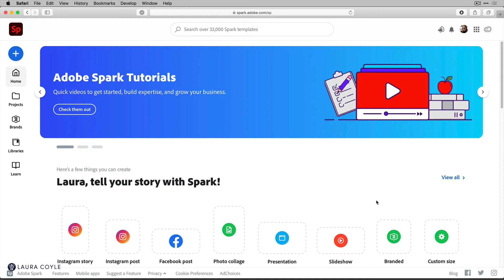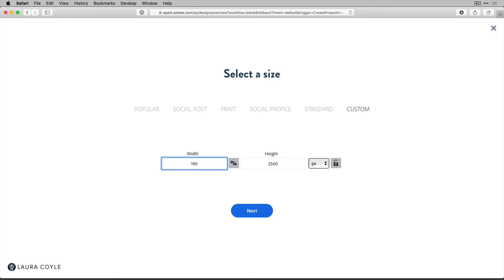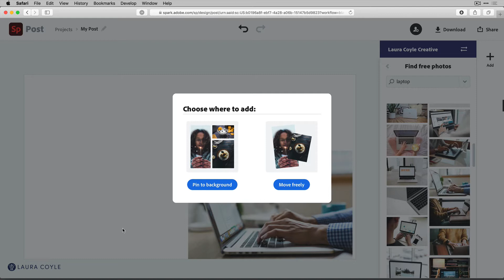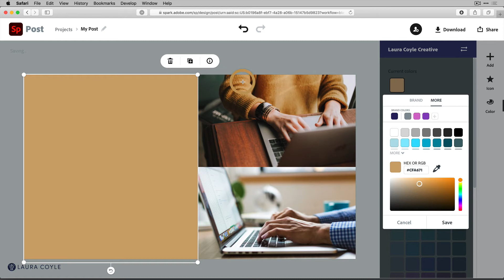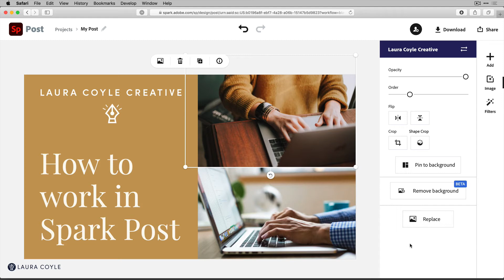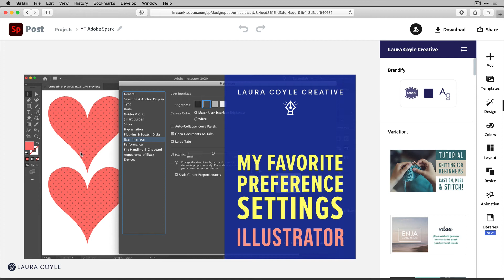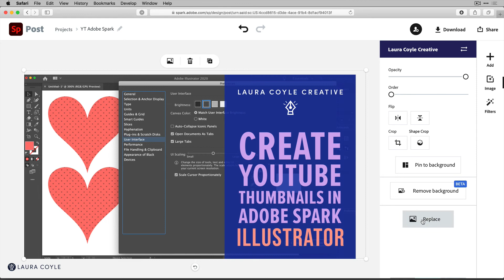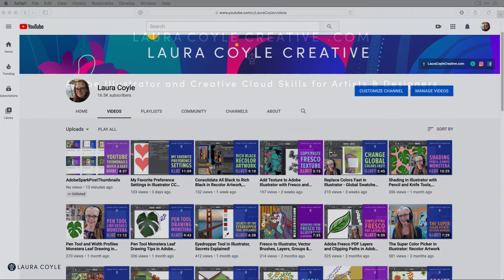How I Create YouTube Thumbnails in Adobe Spark - Quick & Easy!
Adobe Spark Post (now Adobe Express) makes it easy to create YouTube thumbnails and maintain consistency within your brand. I walk you through my process for creating YouTube video thumbnails, exporting and uploading to YouTube. Once you have created a design it's easy to duplicate and create further iterations quickly. Adobe Spark is included with Creative Cloud.
You can add branding, logos, colors and templates to Spark and use them in your designs for YouTube, social media and your website.

✏️LINKS

Content by Laura Coyle